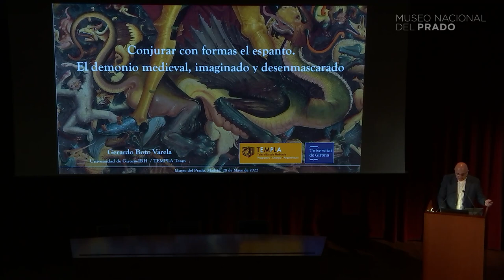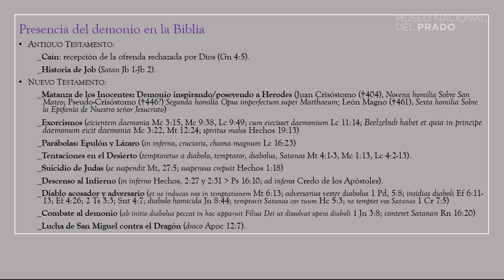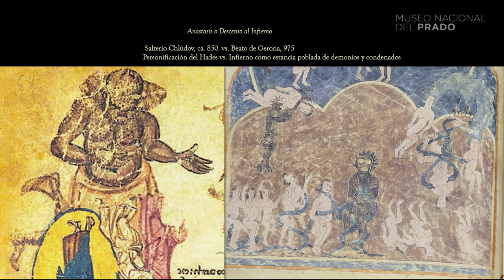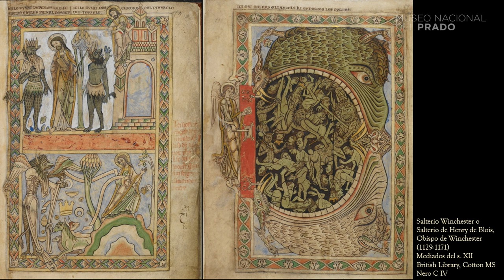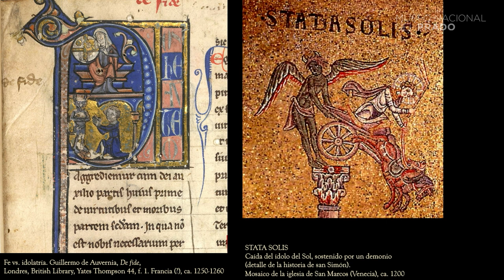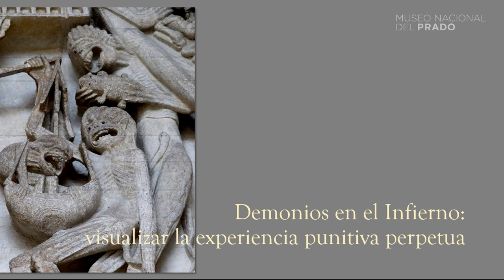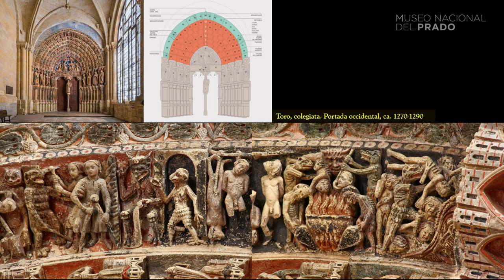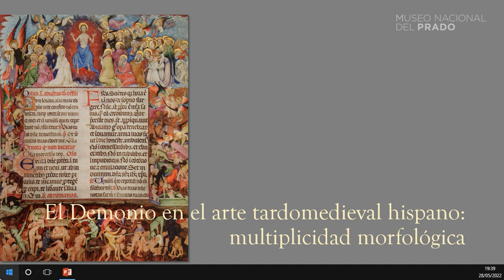Conferencia: "Conjurar con formas el espanto. El demonio medieval, imaginado y desenmascarado"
Las estructuras mentales con las que el cristianismo ha pensado la redención espiritual y el combate contra el demonio tentador quedaron fijadas en el episodio de las Tentaciones de Cristo en el desierto. Tras Él, todos los anacoretas pasaron por la misma prueba. Visibilizar la angustia y el pánico ante los espectros demoniacos fue urgente para promotores y para artistas medievales, pero no solo para ellos. Nuestro imaginario pictórico o cinematográfico relativo al combate contra el Enemigo surgido del abismo se ha forjado con los rasgos de la iconografía medieval, cuya presencia en las colecciones artísticas del Museo del Prado es evidente y con formidables ejemplos.

Esta conferencia forma parte del Ciclo de conferencias "La Pintura Gótica del Prado revisitada".

Conferencia impartida por Gerardo Boto (Universitat de Girona), el 28 de mayo de 2022 en el Museo Nacional del Prado.